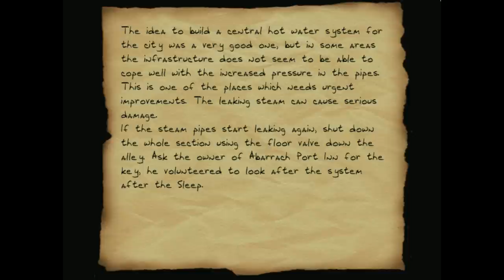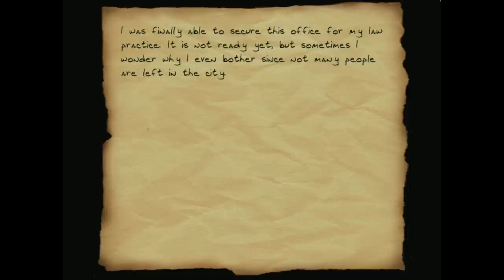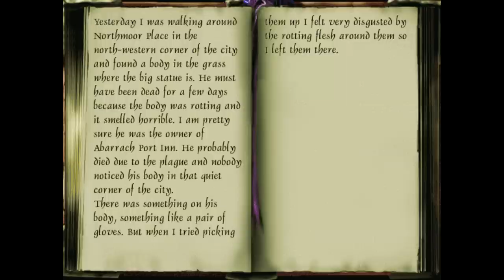Thief 2 FM: Pestis Cruenta - 2 - Sharpwit Sam's Brand New Cadillac Cimarron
A Thief 2 fan mission: Pestis Cruenta by Haplo!